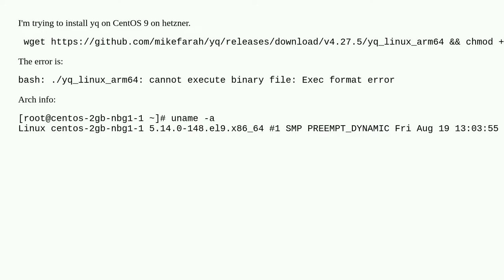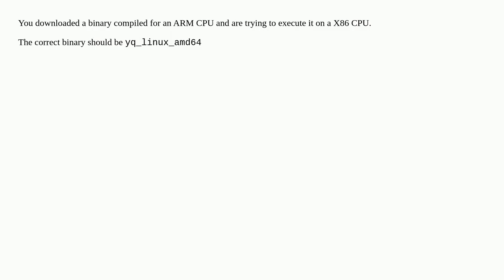Cannot execute binary file: Exec format error on Centos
A special thanks goes out to the community